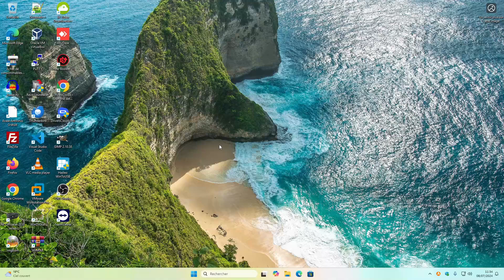Comment supprimer les fichiers temporaires de Windows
Dans cette vidéo, je vous explique comment supprimer les fichiers temporaires de Windows

Bon visionnage,